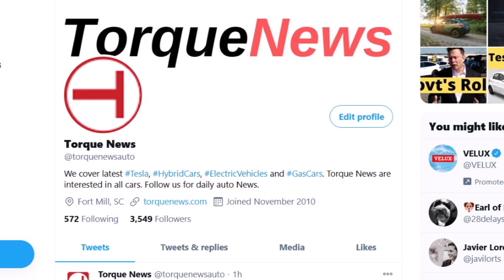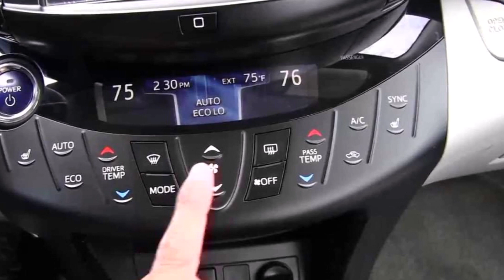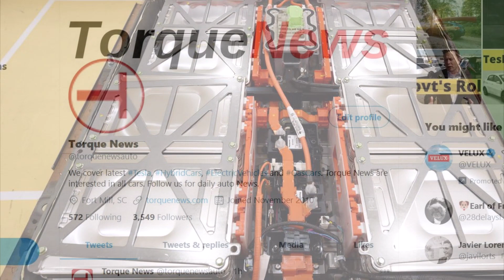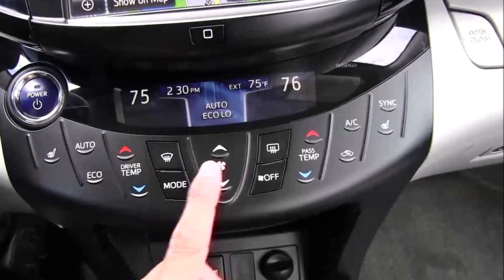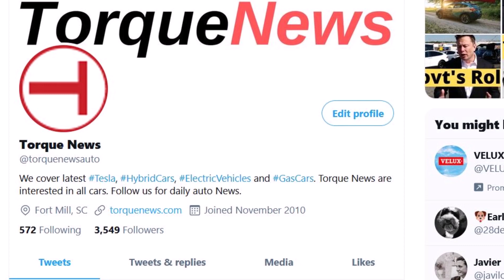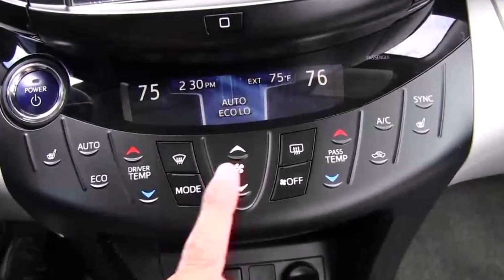EVs: The Different Between Tesla and Toyota and Why They Are No Longer Partners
Toyota's excuses for delaying its electric vehicle introduction seems to be weak, but Toyota says it prefers to produce, with the same amount of materials that are used to build a single battery of electric vehicle, 10, 15, 20 or even 25 batteries of hybrid or plug-in hybrid vehicles. This distribution of resources allows you to make more hybrid vehicles for the same amount of ore than EVs.

Yesterday we reported Toyota's president Akio Toyoda's position and two points on Toyota electric vehicles, the reference of which you can see below. Dean McManis commented and said Toyota's EV position is weak.

"These are lame, feeble excuses. Japanese automakers have been dragging their feet in fully entering the EV market. It is actually embarrassing considering their strong engineering capabilities. Look at VW, GM, Hyundai, and of course Tesla. They are all committing to an EV future without resorting to weak excuses about why it can't be done conveniently and profitably. This highlights the difference between Tesla and Toyota, and it is probably the reason why they are no longer partners (Tesla designed the RAV4 EV drivetrain). Toyota says building an affordable EV can't be done, and Tesla just goes ahead and innovates, creating new technologies to make it happen. From chassis design, to new batteries, to cleaner battery production, to better, more efficient mining and refining techniques. The average new car price in the U.S. was $38,723 as of September 2020. This matches the Tesla Model 3 Standard Range Plus $38K price, and that goes 263 miles on a charge, seats 5, and gets to 60 in 5.3 sec. In contrast the cheapest Lexus IS 300 has a 2.0L Turbo 4 cyl, and starts at $39,000+. As far as carbon free electricity goes, a study released in July showed that for California, 36% of retail electricity sales were from renewable sources like solar and wind. And nearly 2/3rd of California's electricity came from carbon-free sources in 2019. CA leads the nation in EV sales, but they are still under 2% of total new car sales, and use a fraction of overall electricity production. We do need to expand clean electricity production, but waiting to sell EVs while you plan to build better electricity generation is a recipe for failure," said McManis.

RPM automotive news took an interest in the question of why Toyota isn't making electric vehicles and by talking to a group of engineers and designers at Toyota, they were able to obtain the following information.

From the outset, the manufacturer maintains that the main issue of electric vehicles is the production of batteries. What does not seem to be a big issue for a manufacturer like Tesla , which produces several hundred thousand electric vehicles annually, is for Toyota, whose capacity is not as high.

The manufacturer therefore prefers to produce, with the same amount of materials that are used to build a single battery of electric vehicle, 10, 15, 20 or even 25 batteries of hybrid or plug-in hybrid vehicles. This distribution of resources allows you to obtain more vehicles for the same amount of ore.